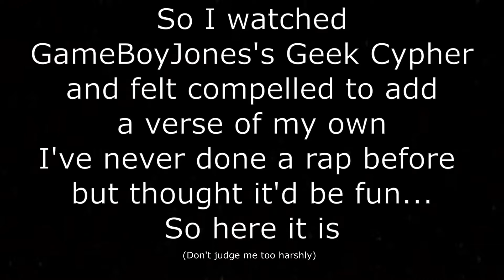YoutubeGeekCypher Verse (Xenochu)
Just wanted to throw in my piece of the action. Nothing fancy but thought it would be fun so here it is.